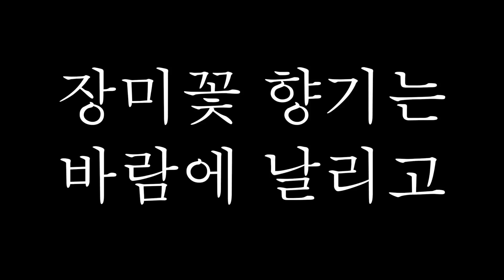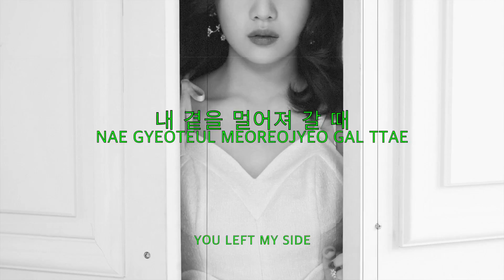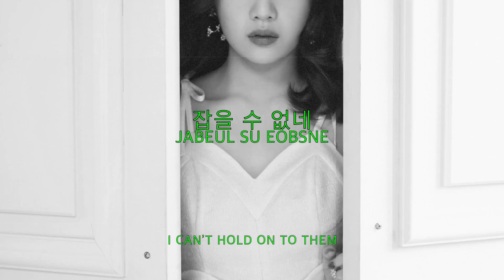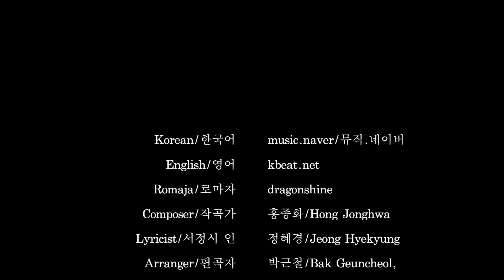Red Velvet - Rose Scent Breeze (Lyrics)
Sub-unit
Wendy | Joy | Seulgi | JoWenSeul